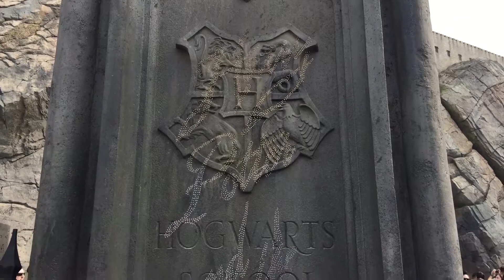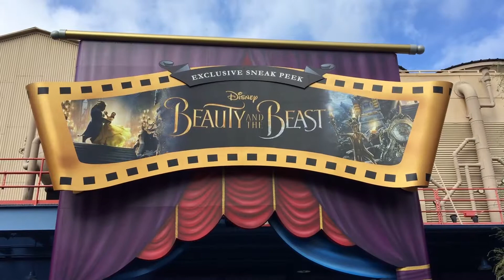Universal Studios and Beauty and the Beast | Beth